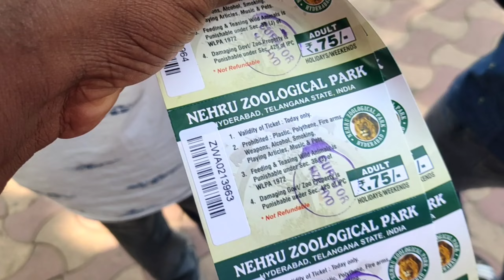Zoo Park లో అద్బుతాలు చూశాం | Hyderabad Vlog4 | ZooPark hyderabad | Nehru Zoological Park Visit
first time egg దమ్ బిర్యానీ మా ఫ్యామిలి కోసం
యోధ వాళ్ల పెద్దమ్మ పెద్దనాన ఇంటికి వస్తే
Gaana Vaju Dya Tuzya Rupachya Chandana
full history of badrachalam road railway station
filmymoji kevvukeka Biggu Bossu Lite
Ghost Found! escaped my ghost batch
perugu pachadi aunty trolls
o sollriya mama song samantha
హిందీ పెళ్లాం తెలుగు మొగుడు latest telugu comedy
chendeppa marakatha lingam. maragatha lingam